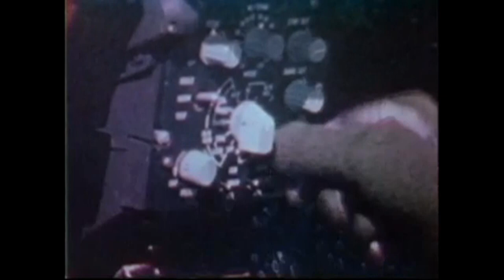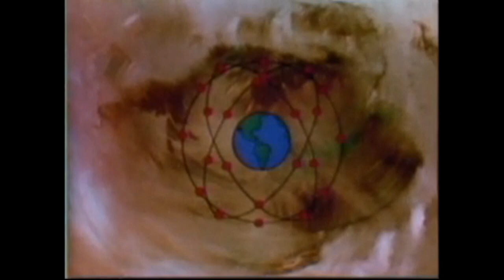Gescom - Sciew Spoc (Unofficial Video)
Track Taken From The " Gescom E.P. " SKA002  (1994). Written & Produced By Gescom.